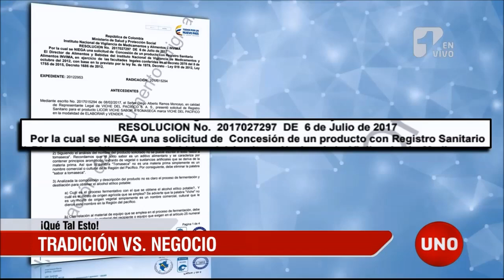Un político se cree dueño de una bebida tradicional afrocolombiana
Aunque las fórmulas de las bebidas tradicionales del Pacífico podrían haber llegado de África con los esclavos de los que descienden las poblaciones de la Costa Pacífica, el Invima y la Superintendencia de Industria y Comercio le otorgaron el uso exclusivo del nombre y la fórmula a un político de la montaña.

¡Qué tal esto!